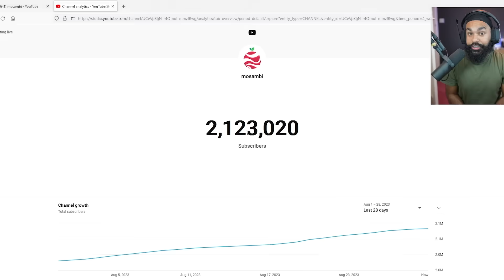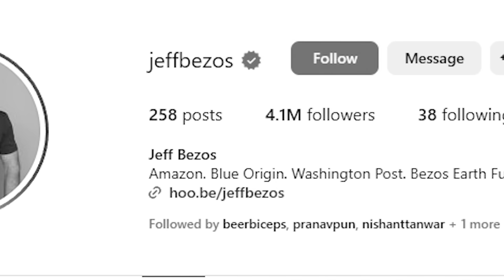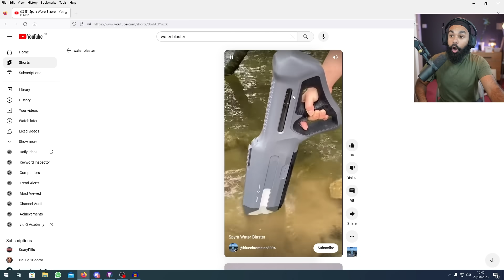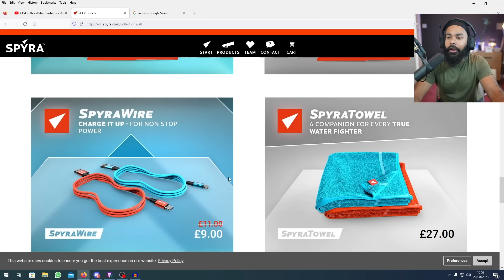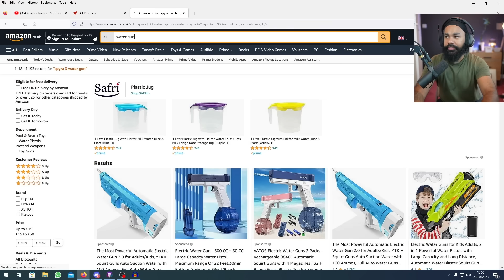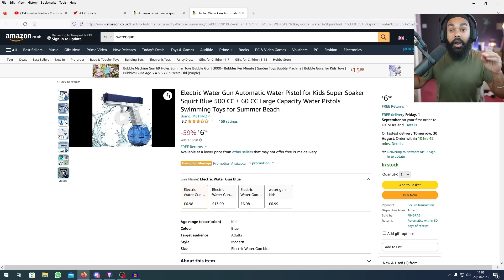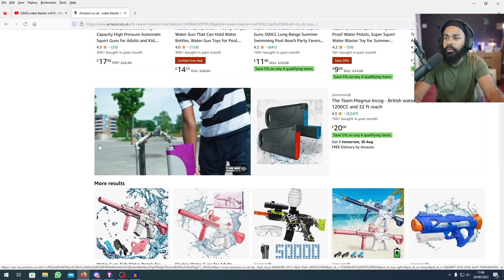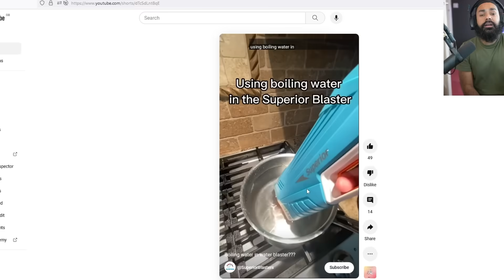BUYING THE MOST EXPENSIVE *WATER BLASTER GUN* TOYS